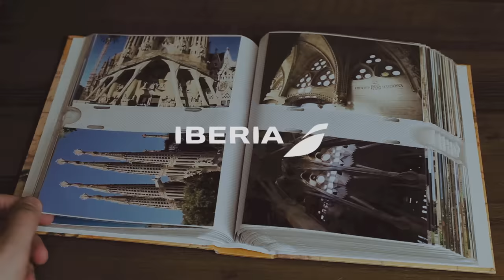Todo lo bueno comienza con B de Banco de Chile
Todo lo bueno comienza con B de Beneficios como Bombones, Bailar, Butacas, Brunch y Bandas😱 ¿Quieres conocer otros Beneficios con tus Tarjetas del Chile? Visita nuestro sitio web y descubre todos los Beneficios que tenemos para ti💙